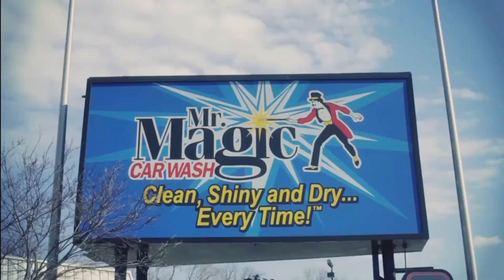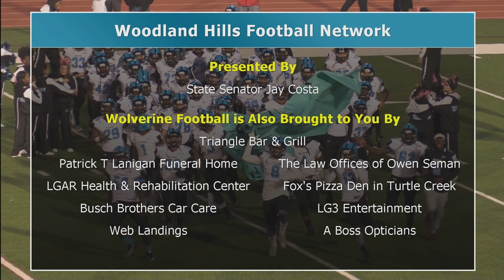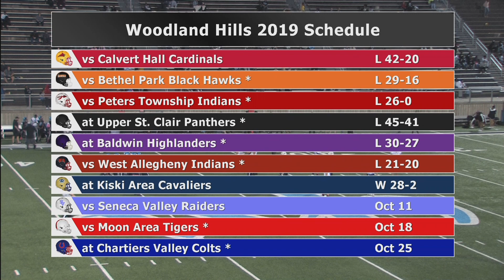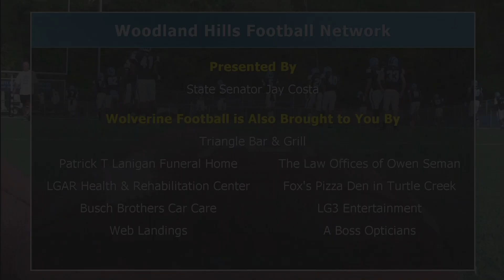Woodland Hills vs Seneca Valley - October 11, 2019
The Wolverines and Raiders face off at the Wolvarena in a WPIAL 5A / 6A crossover match.